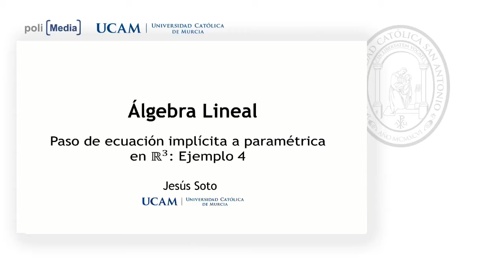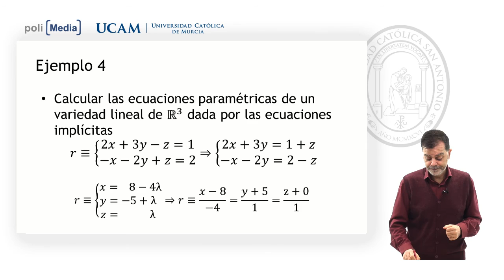Álgebra Lineal - Ecuación implícita: EJ. 4 - Jesús Soto